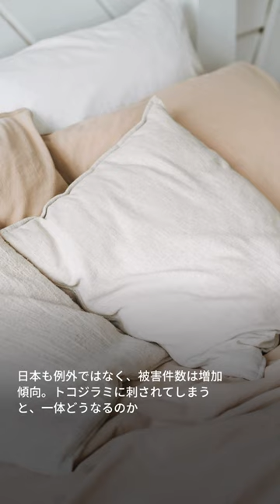トコジラミに刺されるとどうなる？知っておきたい有効な4つの対策法💡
詳しくは記事をチェック
📸：Getty Images